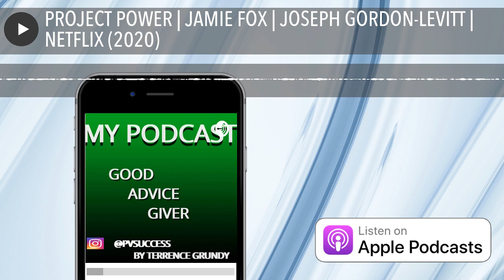PROJECT POWER | JAMIE FOX | JOSEPH GORDON-LEVITT | NETFLIX (2020)